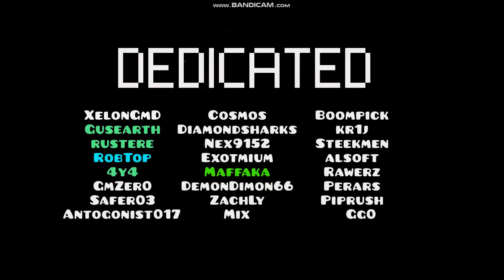"Sinking not feeling" - by eopc | [Geometry Dash 2.11]